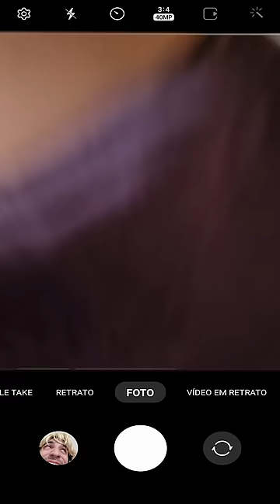O PROBLEMA DE COLOCAR LEGENDAS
Bora ajudar o Carlos instagram também? xD